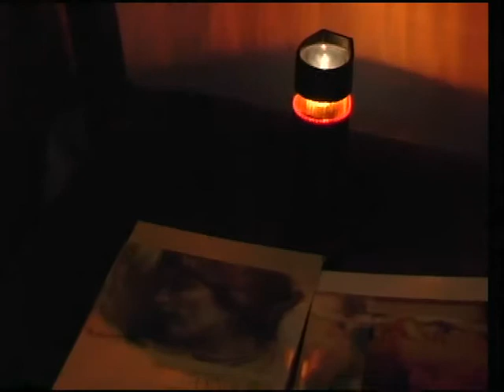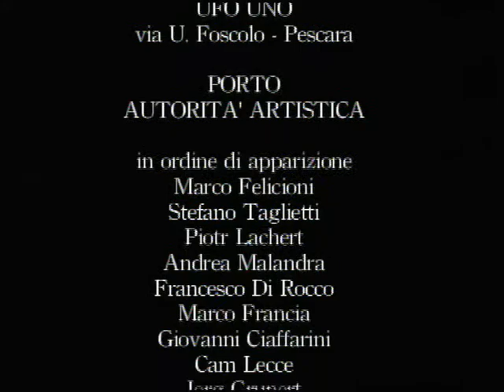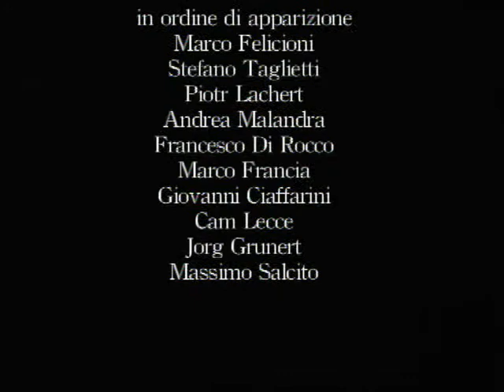Porto Autorità Artistica. Film di Andrea Malandra. Pescara 2006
con la partecipazione di Marco Felicioni, Stefano Taglietti, Piotr Lachert, Francesco Di Rocco, Joerg Gruenert, Cam Lecce, Andrea Malandra, Massimo Salcito